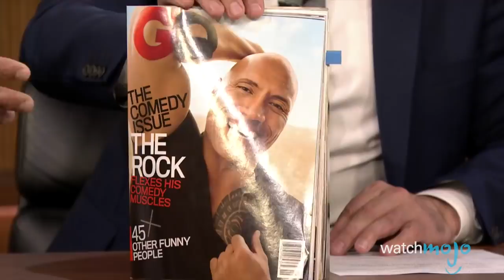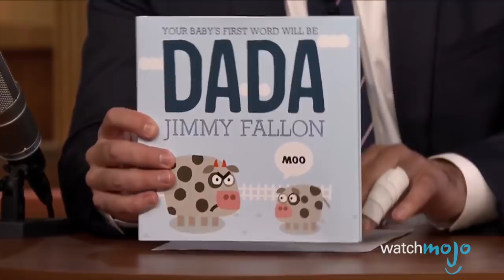Top 10 Famous People That Should do Stand-Up Comedy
If laughter is the best medicine, then these celebrities could heal the world. From Barack Obama to Anna Kendrick and Chris Pratt, these hilarious celebrities might wanna quit their day job and take up a career in comedy. WatchMojo is counting down the 10 stars who would be great at stand-up comedy.

#8: Dwayne Johnson
#7: Anna Kendrick
#6: Chrissy Teigen
#5: Chris Pratt
#4: Mark Hamill

Special thanks to our user Javi Vader for suggesting this idea!